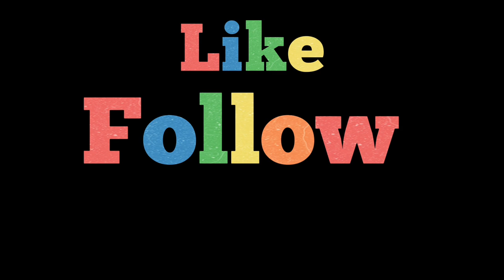The Princess and the Grumpy Goblin: An Unexpected Friendship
Deep in a candy-coated castle lives Princess Amara, a kind soul who dreams of a unique friend. When she stumbles upon a tale of a grumpy goblin, Amara decides to befriend him, not out of fear, but out of empathy.
Will Amara's kindness melt the goblin's grumpy exterior? Will their unlikely friendship blossom?
This heartwarming animated story celebrates the power of kindness and looking beyond appearances. Perfect for bedtime or anytime you need a reminder that true friendship can bloom in the most unexpected places!

0:00 Intro
0:10 Princess Amara
0:24 A book about beasts
1:00 Meeting goblin
2:01 Hidden Waterfall
2:07 Uncaling guests
2:22 A plan
2:42 A news of Amara kindness
2:56 Finished curse
3:12 A constant reminder
3:47 No subtitles